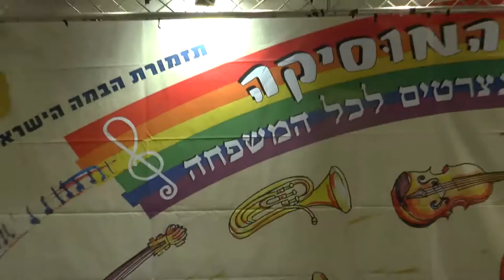תזמורת הבמה במוזיאון תל אביב, סימפוניית הצעצועים פרק 2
תזמורת הבמה, בקונצרט מיוחד, צעצוע של קונצט,  שנערך במוזיאון תל אביב
מנצחת - טליה אילן
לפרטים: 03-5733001